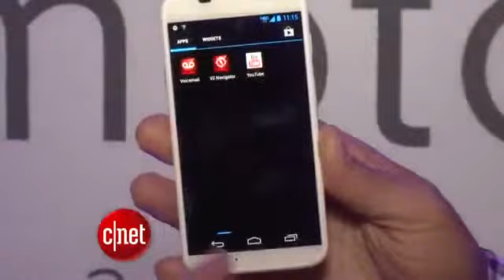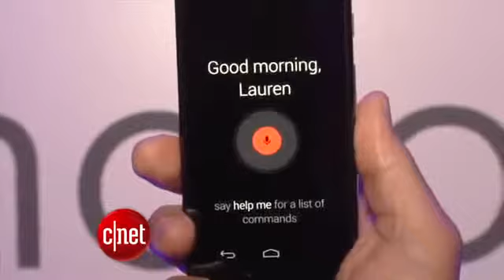CNET Update Customizable Moto X phone is 'always listening'922